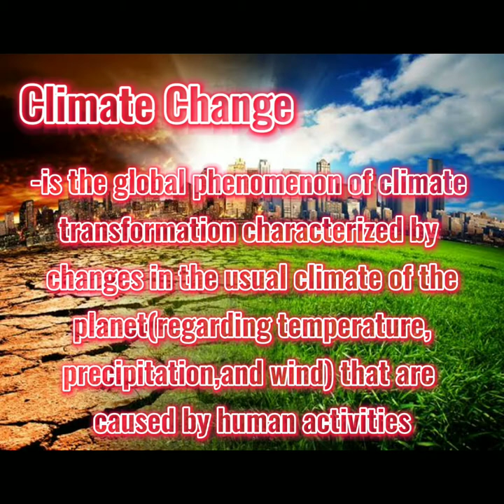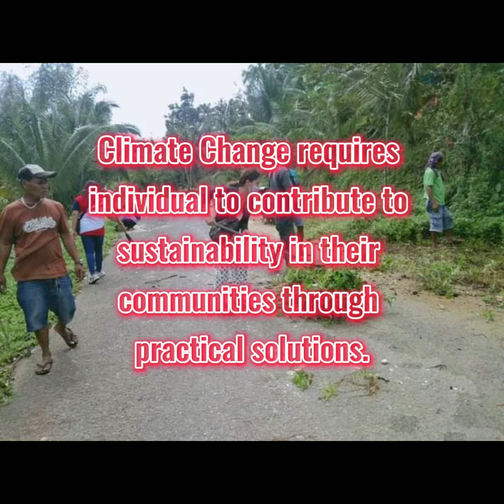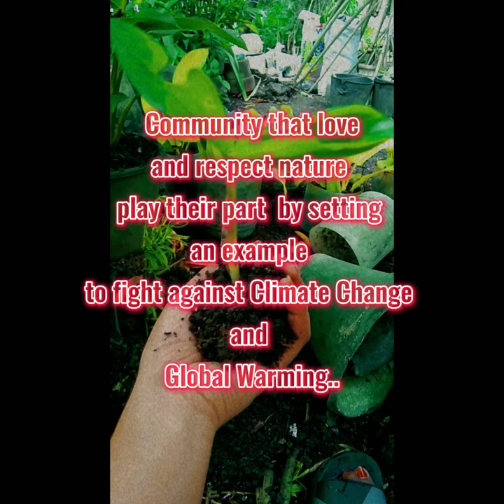Mitigating or Adopting Policy on Climate Change & Global Warming